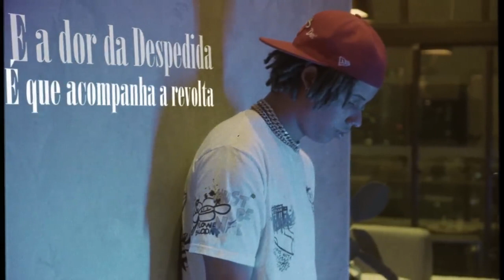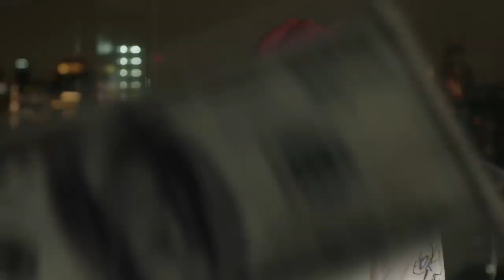MAS EXISTE UM LUGAR (REMIX ) CRYZIN _ MANOEL GOMES E KAIO VIANA